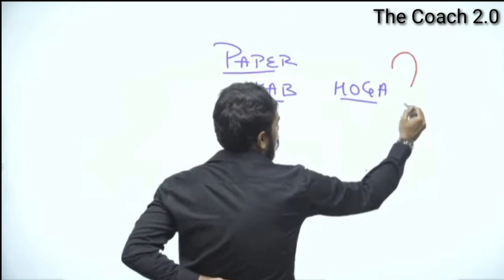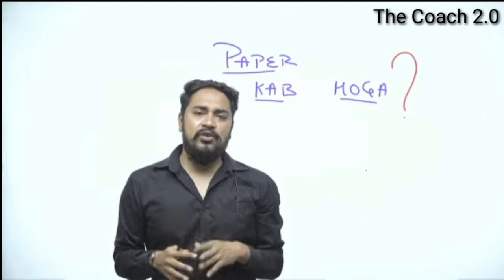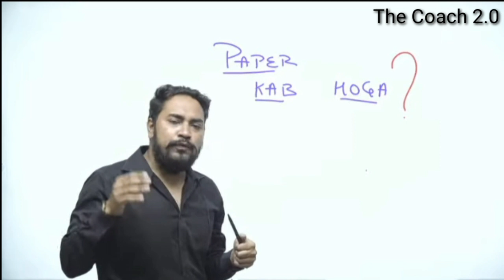Airforce , Navy की Exam कब होंगे ? Sir ने क्या कहा...🙄 Neeraj Singh Baisla Sir || The Coach 2.0